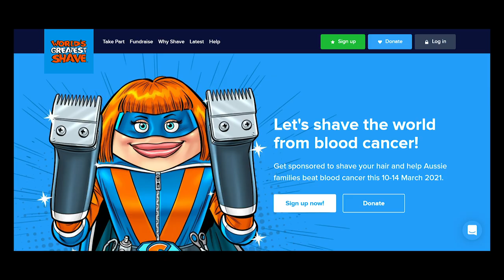This Year I'm Doing The Worlds Greatest Shave (Fundraiser)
This year I'm participating in the world's greatest shave.
Military training will require me to remove my moustache, why not do it for a cause?